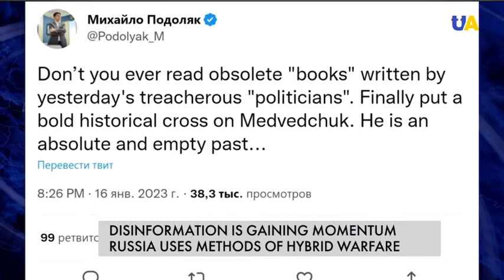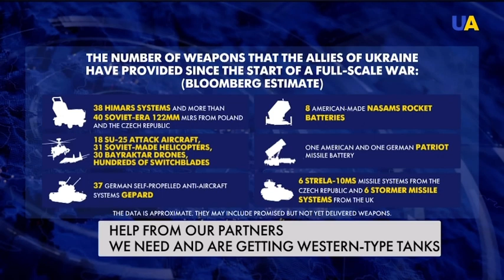Russian disinformation is gaining momentum